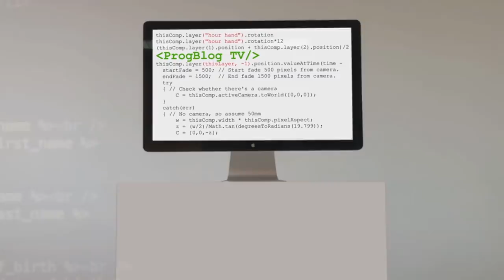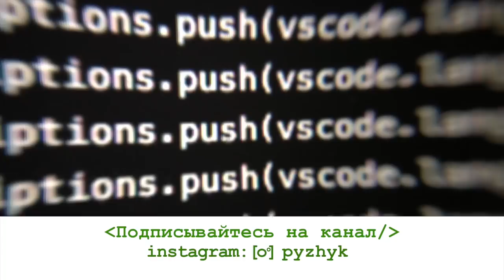Работа программистом в Канаде | Сколько остается от зарплаты программиста в Ванкувере | ЧАСТЬ 2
Павел Теренин – web программист в Канаде, автор Youtube канала и начинающий бизнесмен. В интервью Павел рассказал о своем первом проекте в web, о технологиях, которые использует в работе в Канаде, поделился, сколько остается от его зарплаты после ежемесячных трат и дал советы по поиску работы в Канаде.

Тайминг
0:00 – В прошлом выпуске: представление героя – программист в Канаде Павел Теренин
0:49 – Web программист о работе в Канаде
2:25 – Основные технологии, которые использует Павел в работе
3:28 – Как организовать свой день, если ты работаешь из дома?
5:20 – Сколько остается от зарплаты у программиста в Канаде?
7:00 – Планы на карьеру
8:04 – В каких компаниях Павел Теренин, веб программист в США, хотел бы работать
9:22 – Советы для переезда и поисков работы в Канаде

-визовые вопросы,
-способы поиски работы в США,
-прохождение собеседований,
-составление резюме,
-заполнение LinkedIn-профиля,